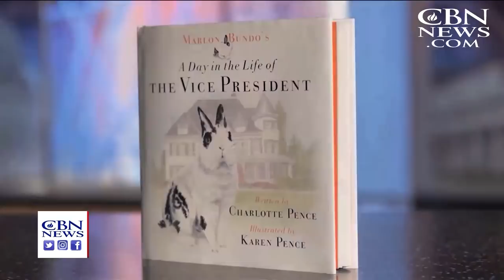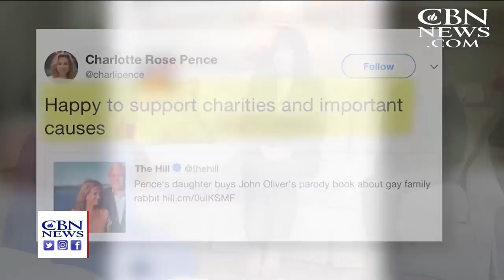Father of Florida School Shooting Victim: 'Top Priority Should Be School Safety'